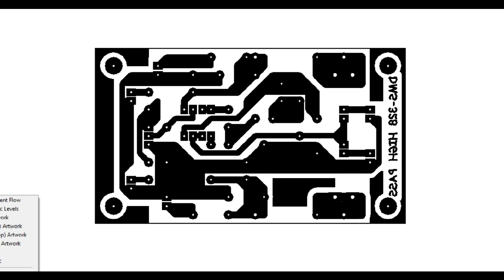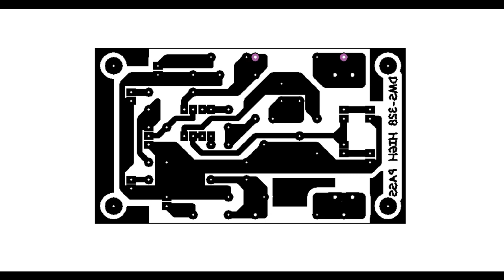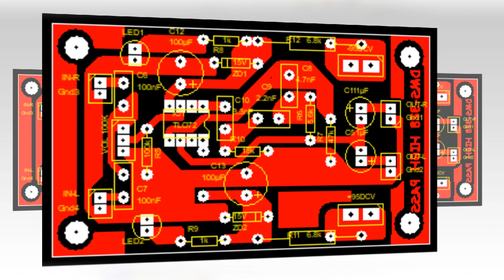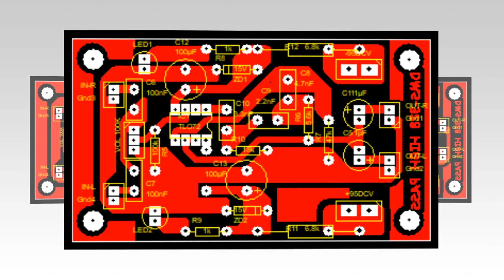MAKING AN HIGH-PASS FILTER STEREO TYPE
👉High Pass Filter using Op-Amp. In this high pass filter along with passive filter elements, we add Op-amp to the circuit. Instead of getting an infinite output response, here the output response is limited by open loop characteristics of the Op-amp. Hence this filter acts as a band-pass filter with a cut-off frequency which is defined by the bandwidth and gain characteristics of Op-amp.

USE BETTER QUALITY HEADPHONES OR EARPHONES TO LET YOU HAVE THE BEST QUALITY!